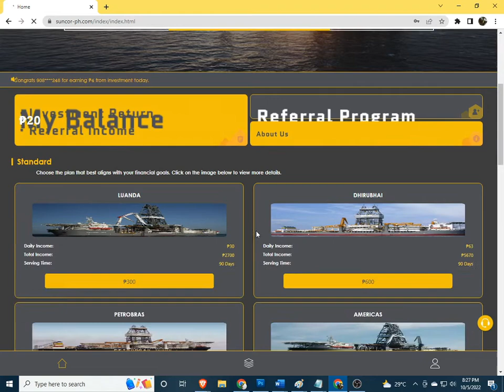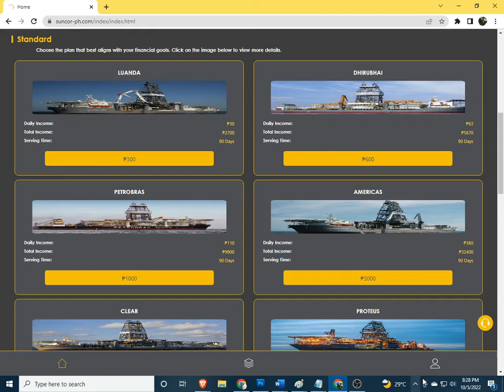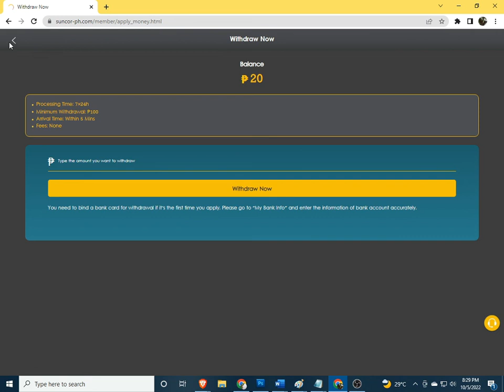SUNCOR | SUNCOR-PH | SUNCOR REVIEW | SUNCOR APP | SCAM OR LEG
SUNCOR,
SUNCOR APP,
SUNCOR-PH,
SUNCORPH,